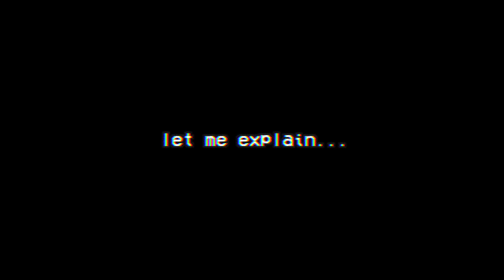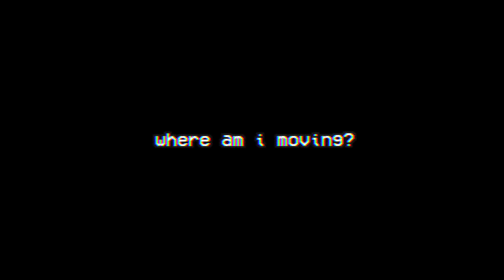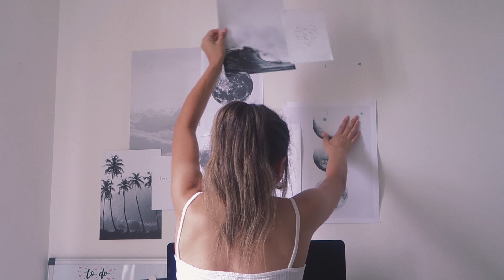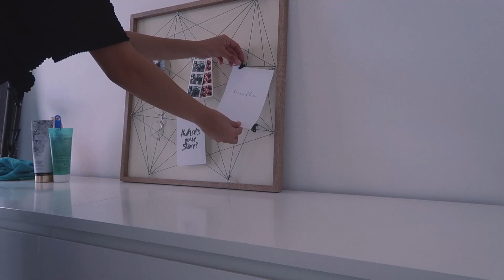VLOG | i'm moving back home..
"we must accept the end of something in order to begin something new"

hey guys,  today I have another vlog documenting a big milestone in my life. my time in my first apartment has come to an end and I'm moving back home for a while. I'm not sure for how long but all will be explained in my next video :) I really hope you enjoy this vlog

► I hope you guys enjoyed this vlog - vlogging really does mean so much to me and the support means a lot.